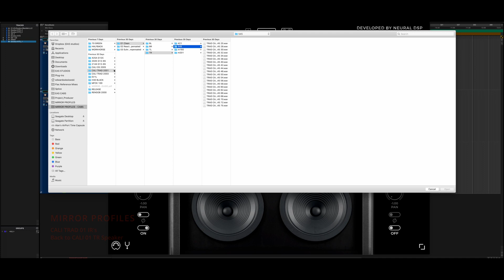MIRROR PROFILES - CALI TRAD 2001 vs 2003 Mesa Traditional IR's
Just comparing 2 different Mesa Traditional cabinets I've made IR's of. 2001 vs 2003 Celestion 8 Ω V30's.

Only comparing one microphone here - each pack contains 4 different microphones and 4 different speakers.